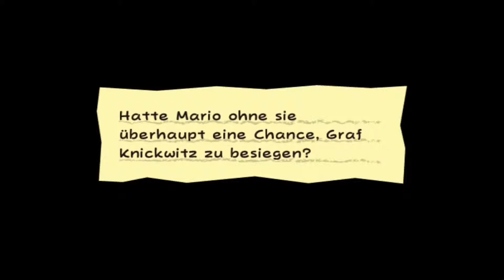Let's Play Super Paper Mario (Deutsch|Blind) Part 47 - Fangen wir Dimenzio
Nun sind nur noch Mario und Luigi übrig. Wir müssen jetzt zu Dimenzio und der versucht uns aufzuhalten. Nachdem wir ihn endlich gefunden haben, sollen wir mit ihm Fangen spielen und wir müssen in jedem Kapitel den Schalter finden, um weiter voranzukommen.